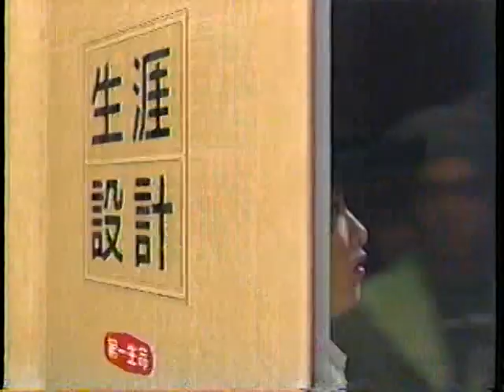２００１年 平成初期CMその５１